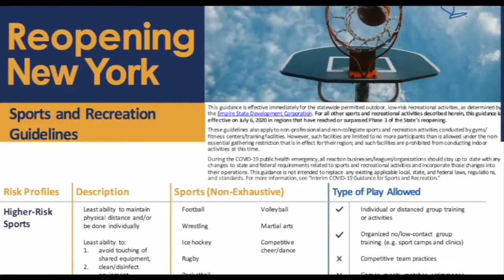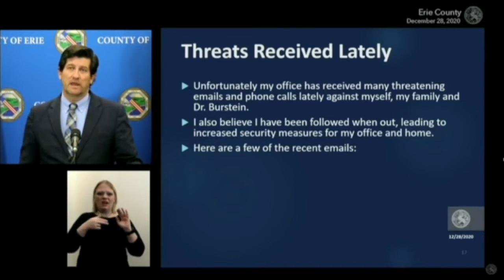Erie County comptroller accuses executive of double standard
The comptroller said the Erie County executive is once again not following COVID-19 guidelines.